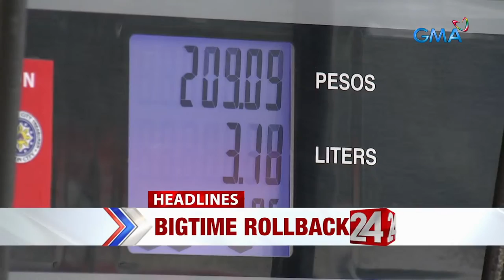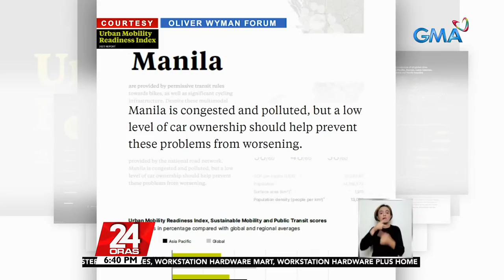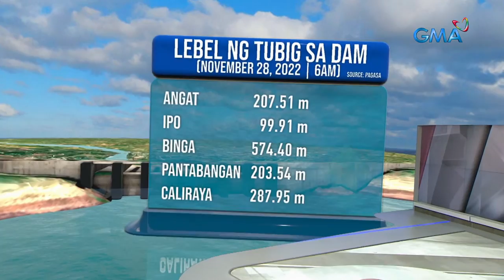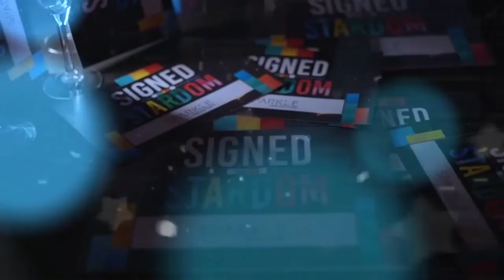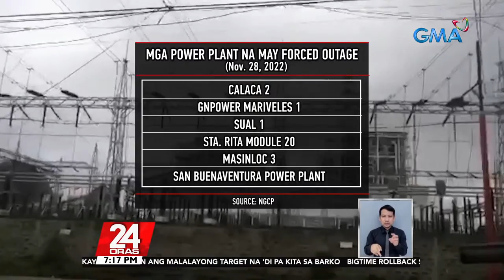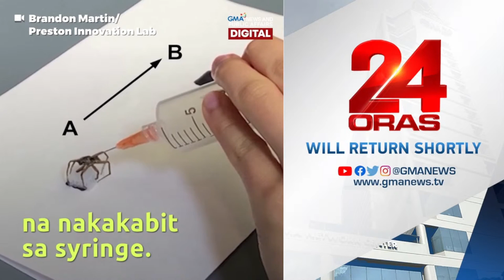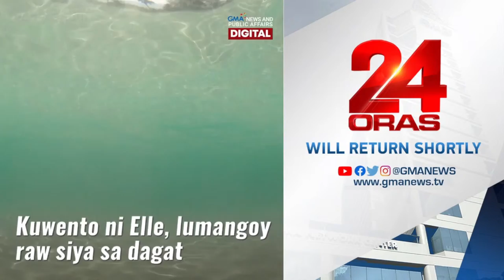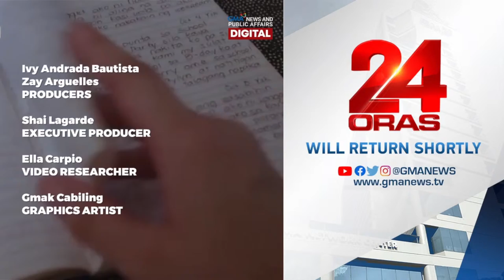24 Oras Livestream: November 28, 2022 - Replay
24 Oras is GMA Network’s flagship newscast, anchored by Mike Enriquez, Mel Tiangco and Vicky Morales. It airs on GMA-7 Mondays to Fridays at 6:30 PM (PHL Time) and on weekends at 6:00 PM.